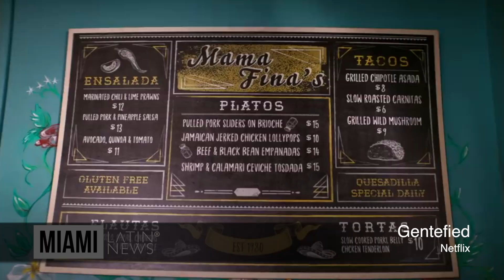MLN Joaquin Cosio, JJ Soria y Carlos Santos Gentefied 2020 Netflix Interview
Gentefied es una serie de televisión estadounidense de comedia y drama creada por Marvin Lemus y Linda Yvette Chávez, que fue estrenada en Netflix el 21 de febrero de 2020.

La historia habla de tres primos mexico-americanos y su lucha por perseguir el sueño americano, incluso mientras ese mismo sueño amenaza las cosas que más valoran: su vecindario, su abuelo inmigrante y la tienda de tacos de la familia.

La serie es protagonizada por Karrie Martin, Joseph Julian Soria, Carlos Santos y Joaquín Cosio.

For music, movie trailers, celebrity interviews and more visit MiamiLatinNews.com